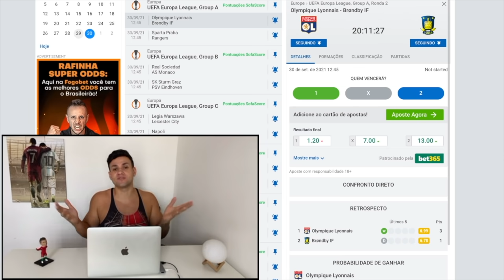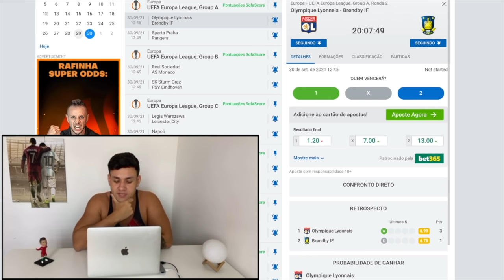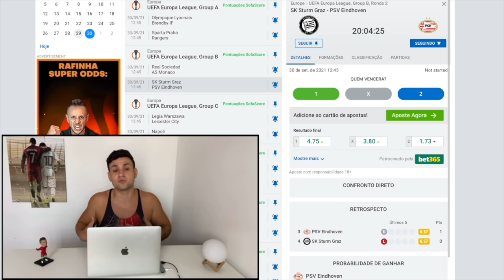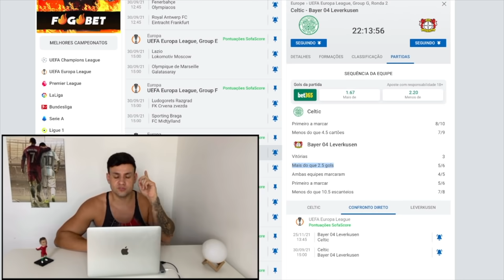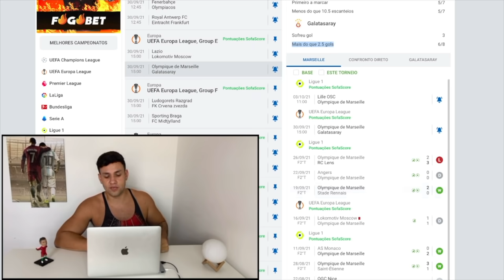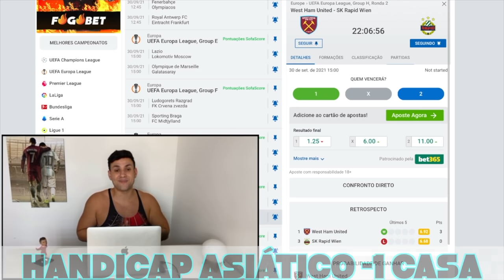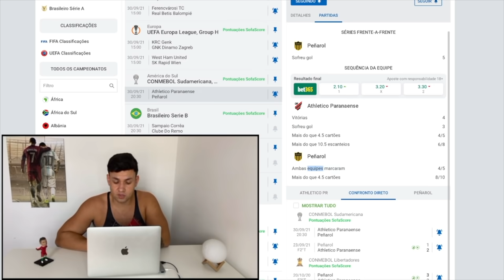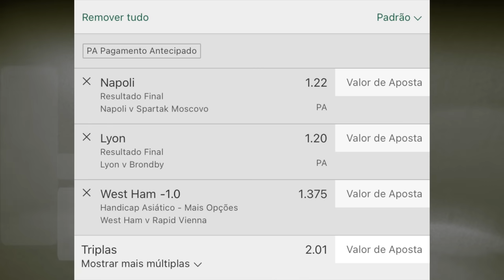PALPITES DE FUTEBOL PARA O DIA 30 09 2021 + BILHETE PRONTO (QUINTOU NO MUNDO BET)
Código promocional: MUNDOBET

tips
QUINTA 30/09/2021